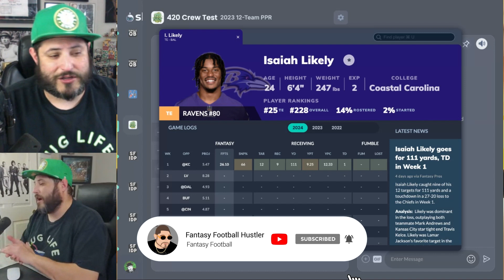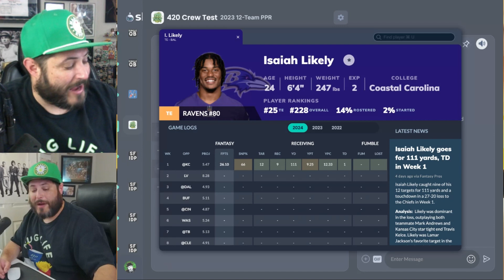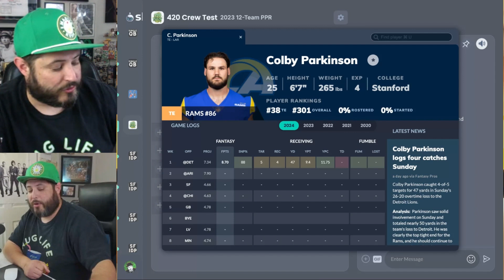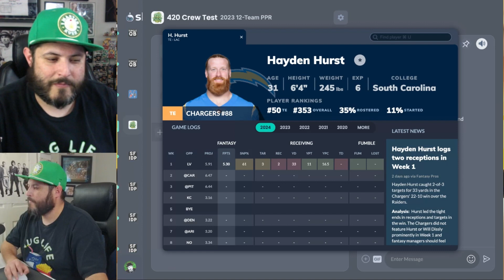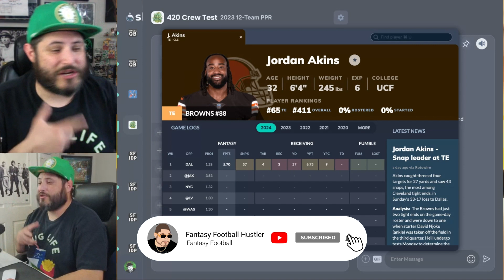Week 2 TE Waiver Wire Pickups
Join Alex The Fantasy Football Hustler, & the Crew for this Week 2 Waiver Wire TE Session. Week 2 TE Waiver Wire Pickups!

Follow Alex the 420 Fantasy Hustler on all platforms!